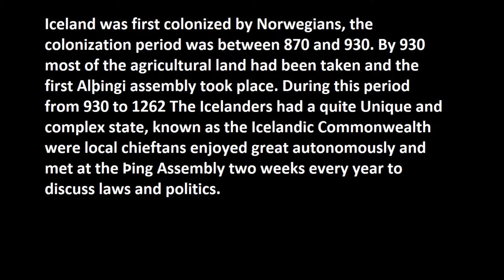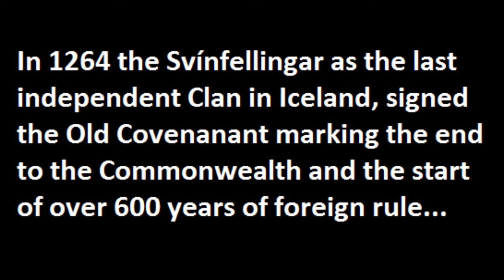Age of the Sturlungs, The Icelandic Civil War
The bloodiest period in Icelandic history and the fall of the commonwealth.